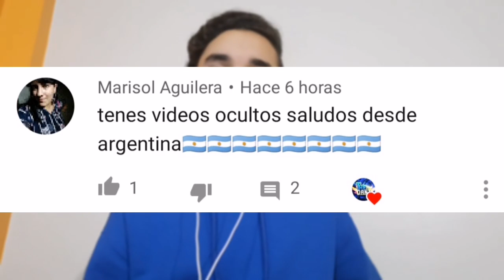🔥¿Tengo VIDEOS OCULTOS? - PREGUNTAS y RESPUESTAS #1 (ESPAÑOL/2020) *TheDani19*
🔥¿Tengo VIDEOS OCULTOS? - PREGUNTAS y RESPUESTAS #1 (ESPAÑOL/2020) *TheDani19*. Hola gente bienvenidos al canal, hoy les traigo 🔥¿Tengo VIDEOS OCULTOS? - PREGUNTAS y RESPUESTAS #1 (ESPAÑOL/2020) *TheDani19*.

Si es primera vez que ves uno de mis vídeos te invito a que te suscribas al canal y actives la campanita para que no te pierdas ningún video de 🔥¿Tengo VIDEOS OCULTOS? - PREGUNTAS y RESPUESTAS #1 (ESPAÑOL/2020) *TheDani19*.

Si te gusta este tutorial de minecraft pe deja tu like para traer más tutoriales de 🔥¿Tengo VIDEOS OCULTOS? - PREGUNTAS y RESPUESTAS #1 (ESPAÑOL/2020) *TheDani19*.

Comenta acá abajo cualquier duda sobre 🔥¿Tengo VIDEOS OCULTOS? - PREGUNTAS y RESPUESTAS #1 (ESPAÑOL/2020) *TheDani19* o sobre mi canal.

Así que eso es todo por hoy gente espero que les haya gustado el vídeo de 🔥¿Tengo VIDEOS OCULTOS?

TAGS 2: preguntas y respuestas,preguntas,respuestas,preguntas y respuestas TheDani19,preguntas y respuestas #1,preguntas y respuestas 1,preguntas y respuestas 2020,2020,español,preguntas y respuestas español,preguntas en español,tengo videos ocultos?,videos ocultos,videos ocultos de TheDani19,TheDani19,TheDani19 preguntas y respuestas,TheDani19 videos ocultos,preguntas y respuestas rubius,preguntas y respuestas fernanfloo,preguntas y respuestas español 2020,videos,ocultos.